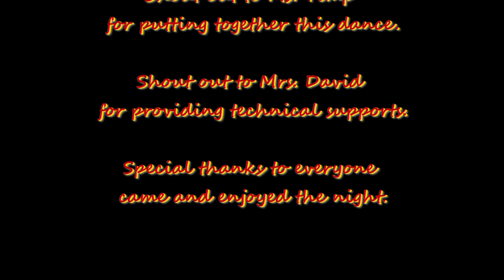Homecoming Dance Highlights